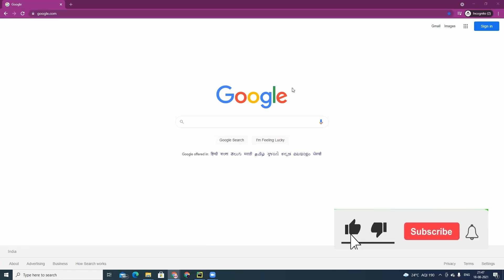How to search in Google - Google Search - Tip Number 1